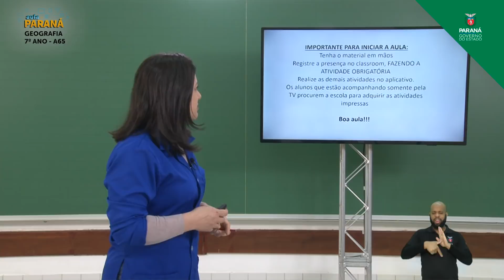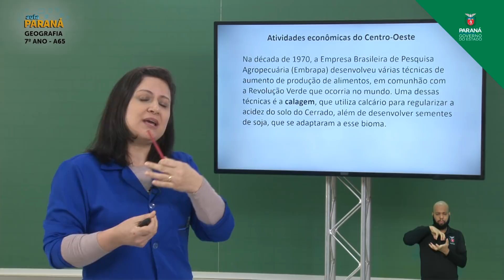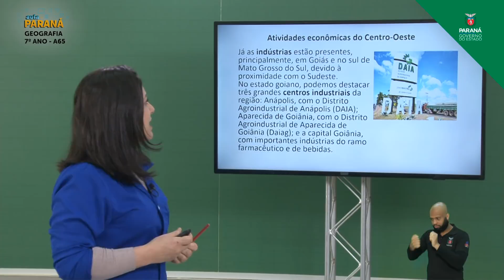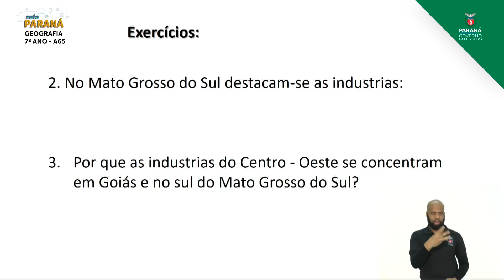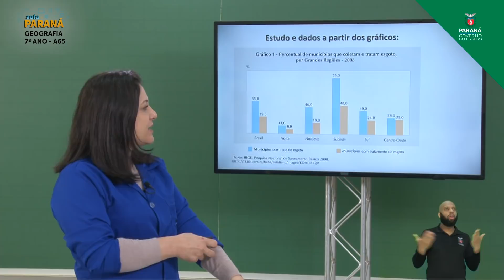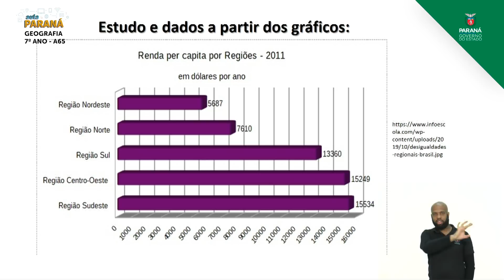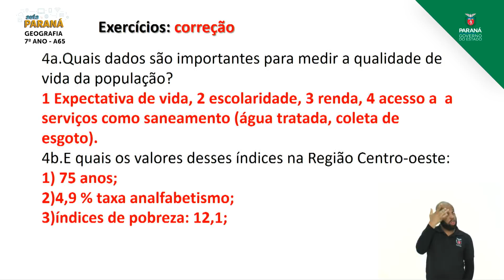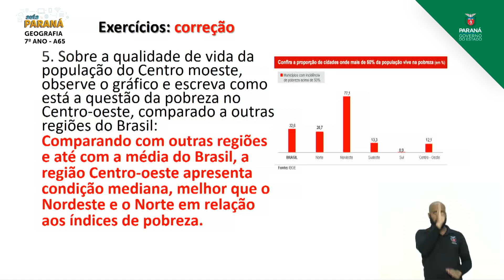7º Ano | Geografia | Aula 65 - Aspectos Socioeconômicos e Dados da Região Centro-Oeste